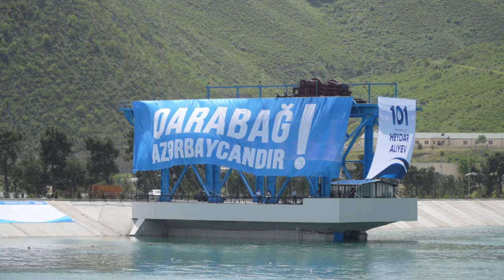“Prezident Kuboku 2024” beynəlxalq reqatasının açılışı olub